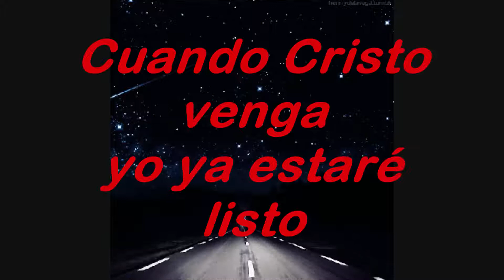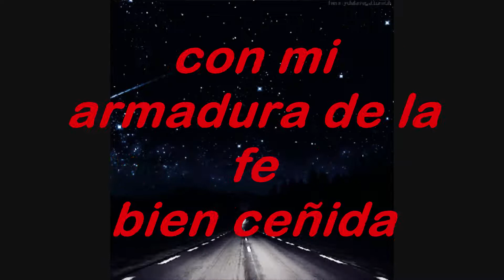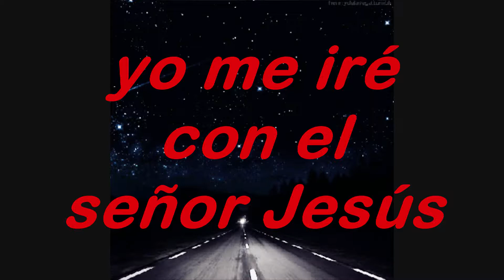Cuando Cristo Venga